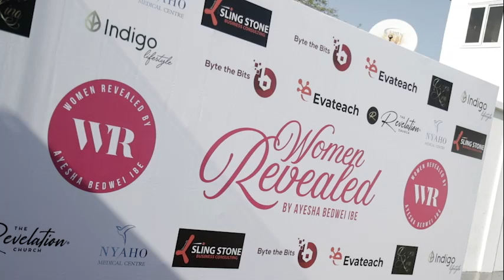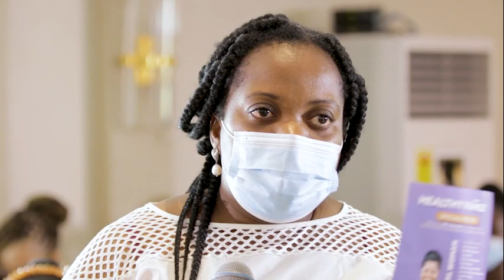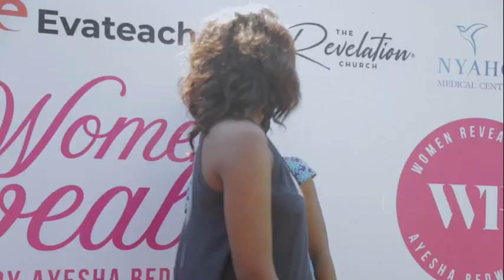Women Revealed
The Revelation Church presents, Women Revealed, an inter generational “She” conversation. Join Ayesha Bedwei Ibe; First lady of the Revelation Church and Michelle McKinney Hammond; Author, Pastor and Speaker, as they discuss the Power and attributes of a Godly woman.